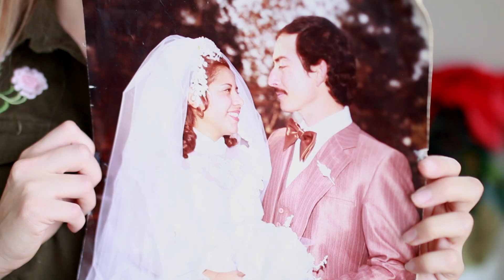SOY ILEGAL? MI HISTORIA |CINDYLIMON